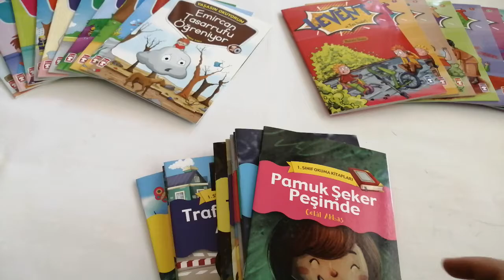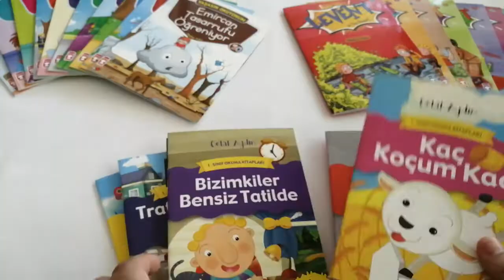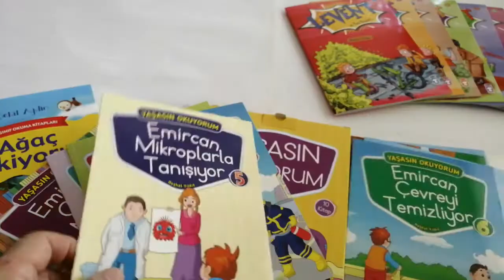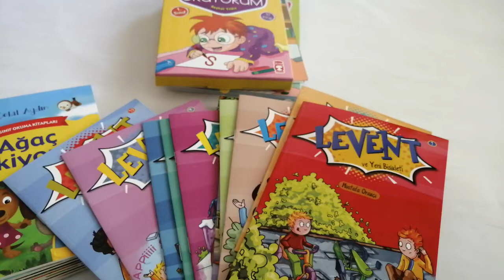Okuma Sevgisi Serisi 30 Kitap 1. SINIF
OKUL ÖNCESİ ve 1. SINIFA Değer Katan Hikayeler Serisi
🏡Kapıda Nakit Ödeme Kolaylığı
🚛 KARGO BEDAVA 🚛
 📽️ İçerik Videosu İsteyiniz.
**Tüm Kartlara Taksit Fırsatı
Sipariş ve Bilgi Hattı WhatsApp SMS
Kitapandkitap.com